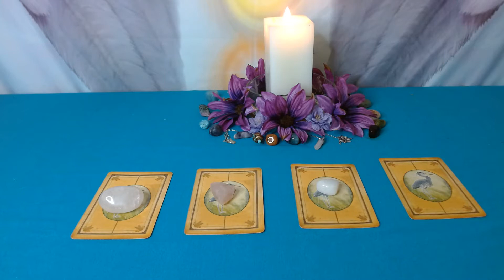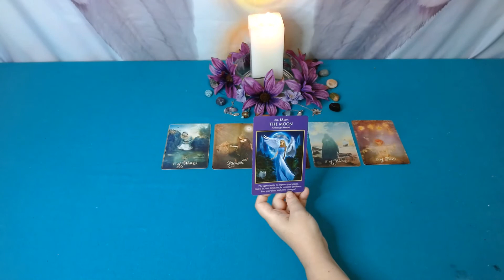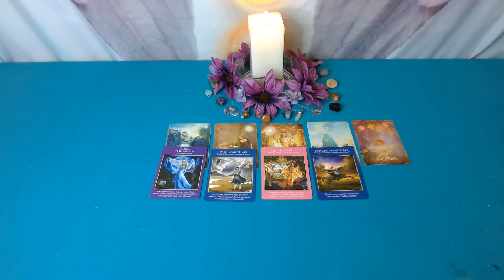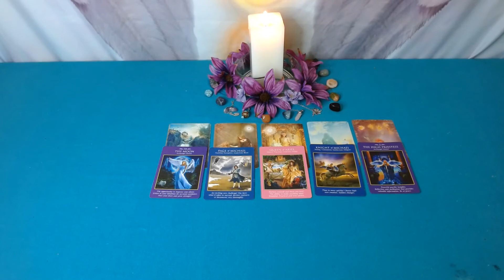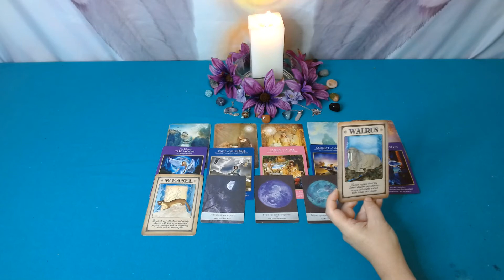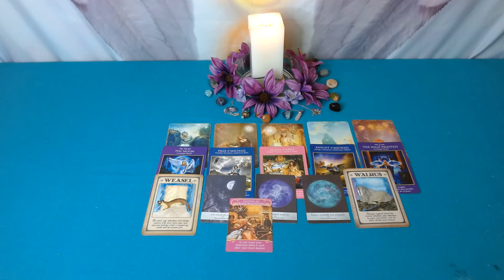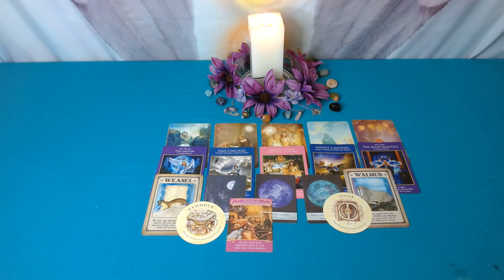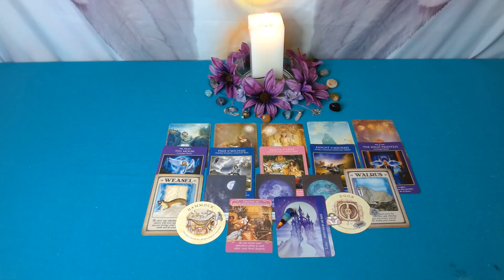PICK A CARD-LOVE MESSAGES FOR SINGLES part1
Hi Everyone, I did not have technical difficulties this time, it was the puppies playing who pulled out the camera cord. So there is a part 2 for piles 2,3 &4. My apologies! I hope you enjoy today’s love messages pick a card reading.